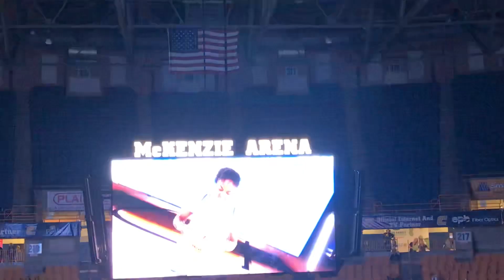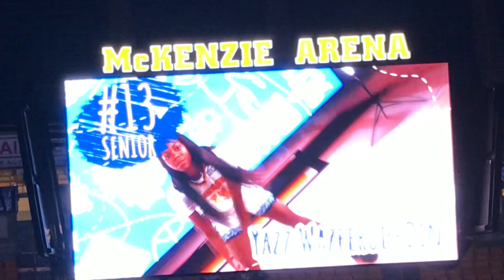UTC Mocs Women’s Basketball starting 5